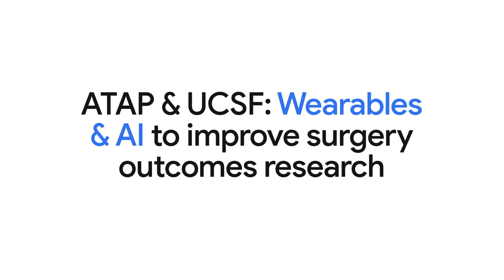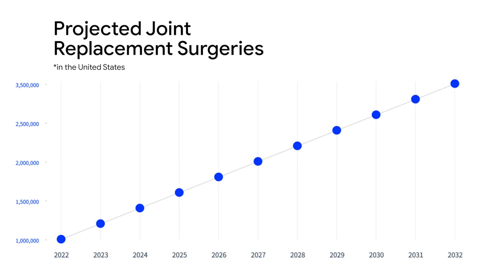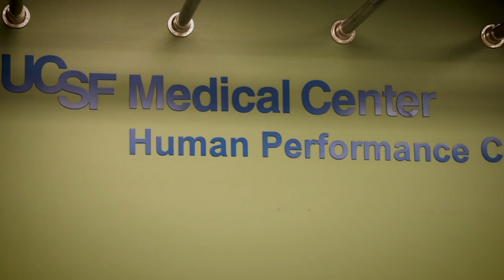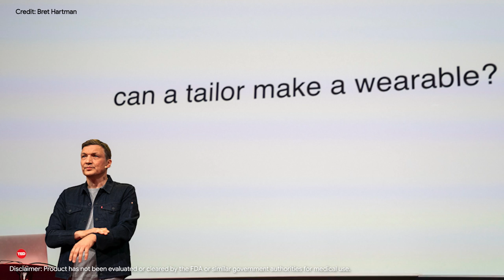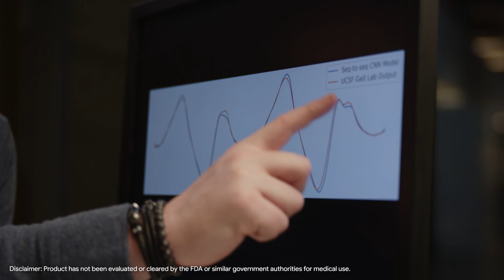ATAP & UCSF: Wearables & AI research, improved knee replacements | The Check Up ‘22 | Google Health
Ivan Poupyrev and Dr. Stefano Bini share the story of how the research partnership between UCSF and ATAP is helping understand surgery outcomes.